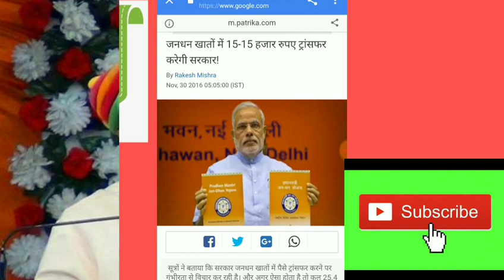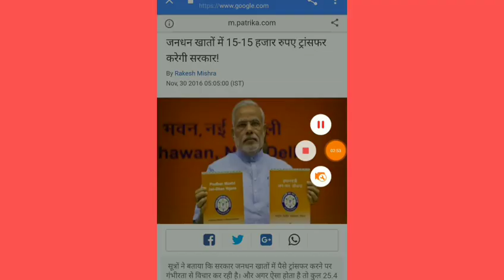खुशखबरी इन लोगों को मिलने लगे हैं 15000 रुपैया फार्म भरे भैया